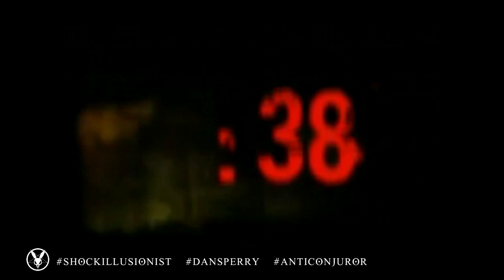Full Touring Show Magician Dan Sperry Live Part One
NOTE:
PLEASE KEEP COMMENTS RESPECTFUL TO THE ART OF MAGIC AND ITS TRADE SECRETS

FURTHER NOTE TO MAGICIANS:
JUST BECAUSE I’M SHARING THIS MATERIAL ONLINE DOES NOT GRANT ANYONE PERMISSION TO TAKE AKA STEAL ANY OF IT FOR THEIR OWN USE.  PLEASE BE RESPECTFUL TO THE ART OF MAGIC AND YOUR MAGICIANS.

This is part one of my full touring show.  This was filmed a few years ago at the legendary Circus Krone in Germany as part of my original/first version of my Strange Magic Tour.  Because it is in Germany I'm speaking slower and a little different in order to try to be easier to understand however I knew a majority of people that would see this are Western/English speaking so tried to strike a balance - hopefully my voice isn't too annoying for you folks.

I hope you enjoy Part One and if so please check out Part Two!

Show Support via Virtual Tip:
Ca$h App: DanSperry

-- CHAPTERS --
00:00:00 : Opening Countdown

00:02:15 : Opening Appearance

00:03:20 : Dove Act

00:07:30 : Paige Cage

00:08:13 : SUB

00:13:00 : VooDoo

00:41:00 : Stiff As A Bored

00:44:15 : Minnesota Memories

00:55:45 : Intermission